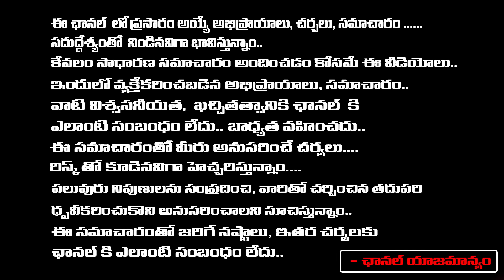Sensational Secret about Ys Sharmila | షర్మిల గురించి బయటపడ్డ సంచలన నిజం.. | Redtv Digital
షర్మిల అసలు వైఎస్ఆర్ కూతురే కాదు..! | Sensational Secret about Sharmila | Redtv Talkies